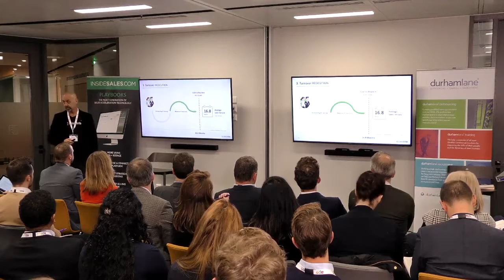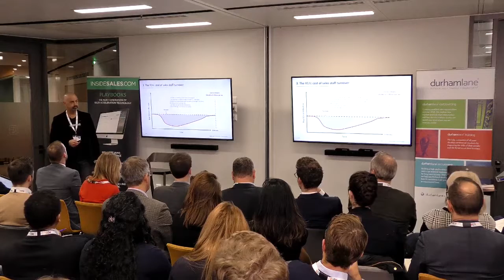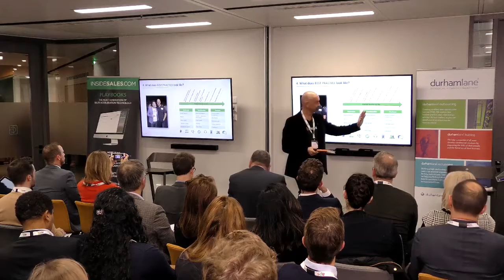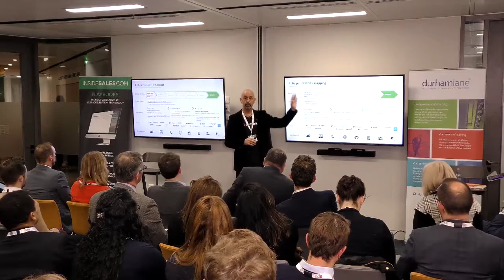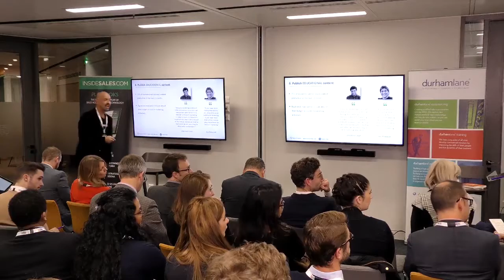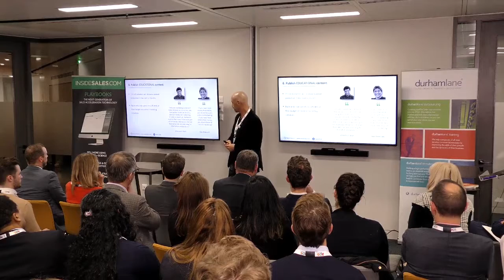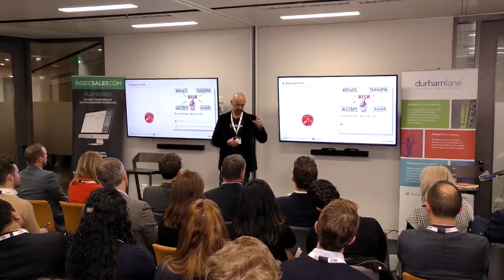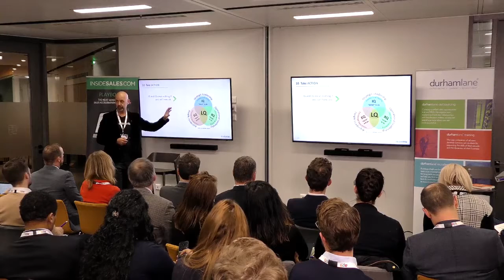The Future of B2B Sales - Graham Hawkins (SalesTribe.com) @ Future of Sales Summit 2017 Part 2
With more than twenty-eight years of business experience in executive B2B sales and sales leadership roles, Graham Hawkins is a highly experienced and versatile business executive with proven strengths in strategic business development, go-to-market planning, and sales and marketing.

Graham has worked in the UK, Australia and across Asia Pacific as a representative of some of the world’s most innovative IT, telecommunications, finance and media organisations. Graham has an MBA and is also a part-time lecturer and student mentor in the RMIT Executive MBA Program.

Graham has extensive experience in developing, mentoring and leading highly successful sales teams while driving multi-channel sales engagement strategies that dovetail with the new Age of the Customer.

Today, Graham is the founder of SalesTribe, the world’s first career transition management company designed specifically to assist B2B salespeople who require career assistance. Businesses need access to modern sales best practices, and salespeople need new opportunities. SalesTribe.com makes those connections.